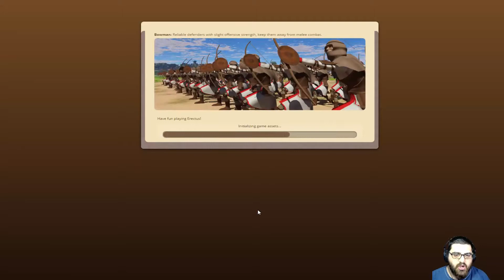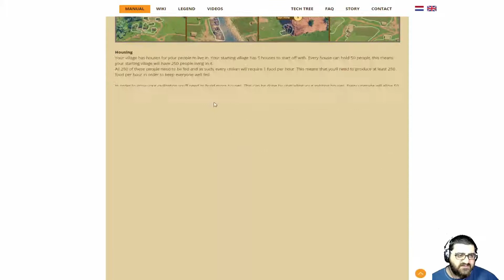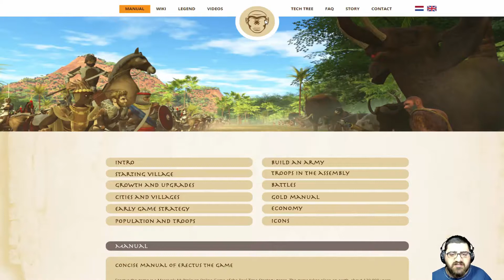Erectus the Game Türkçe İlk Bakış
Erectus the Game isminde kapalı betaya girmiş, yepyeni bir browser tabanlı oyunla karşınızdayız. Can'a kakıştırdığımız bu oyunu hep beraber izliyoruz. Herkese iyi seyirler.